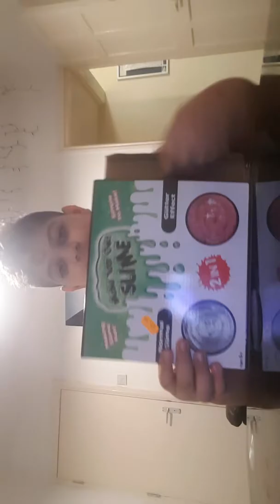20 decembrie 2018